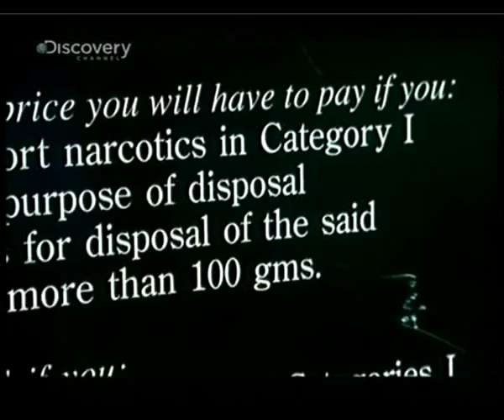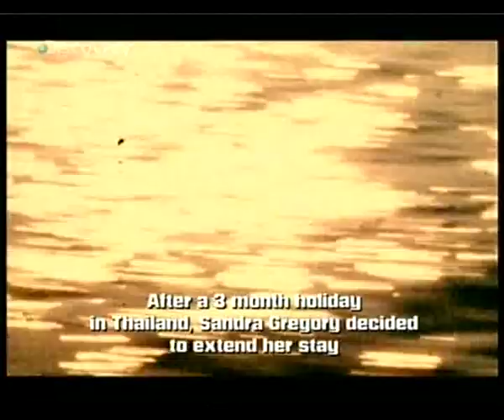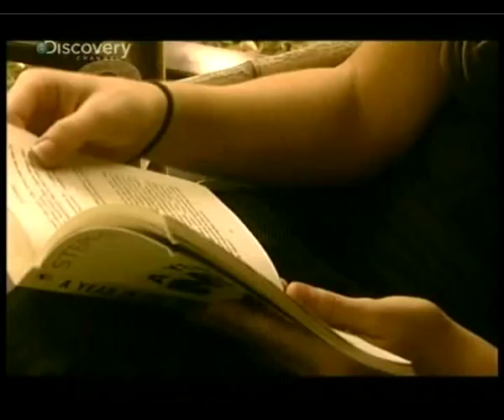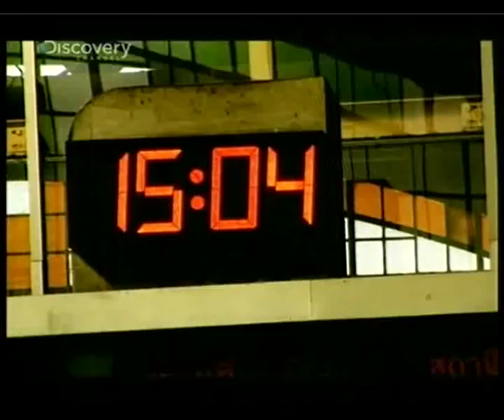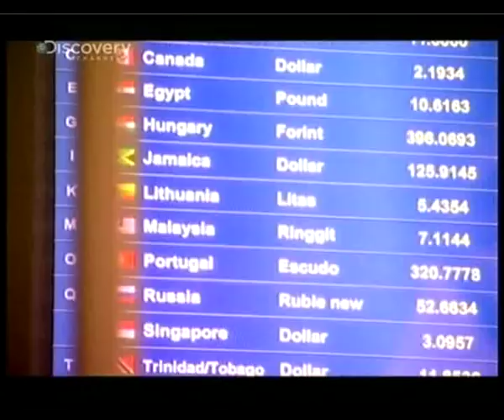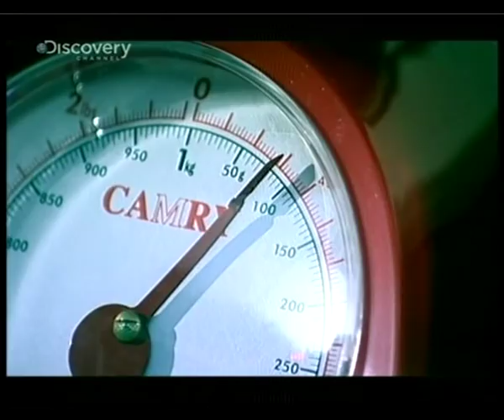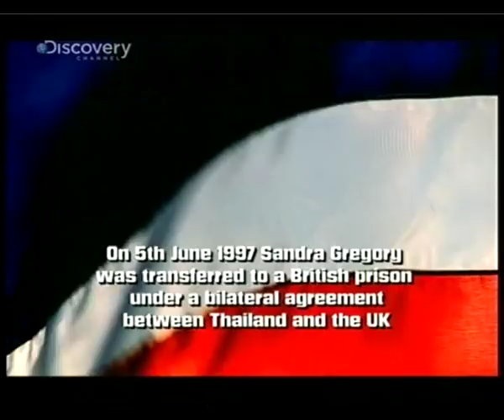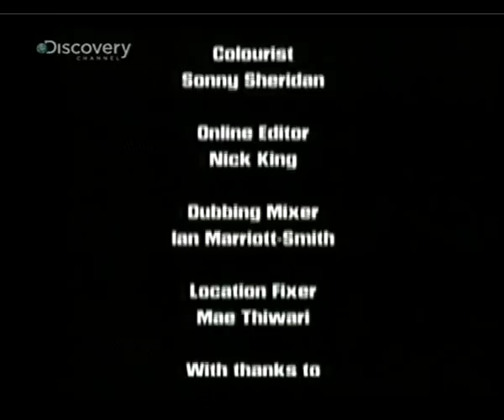Bekasztlizva külföldön - Sandra Gregory